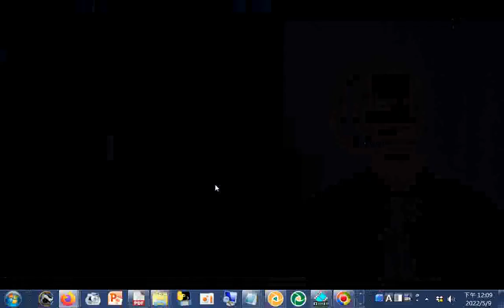01 悟見講佛教經典20140515+網址